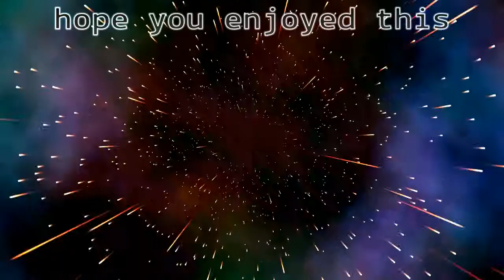( Last montage ) RD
I might or might not quit making vids but i will be streaming